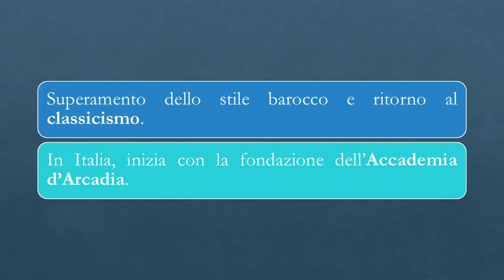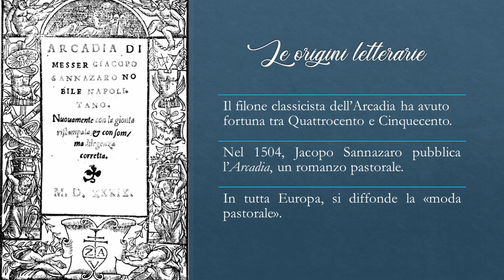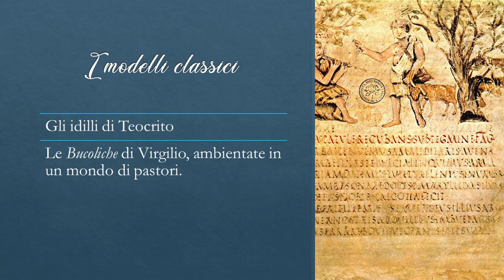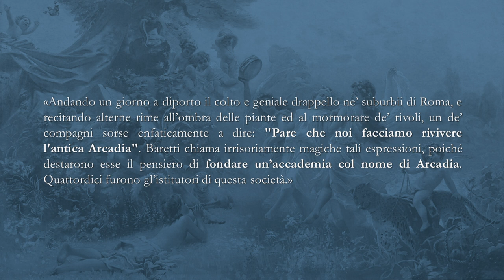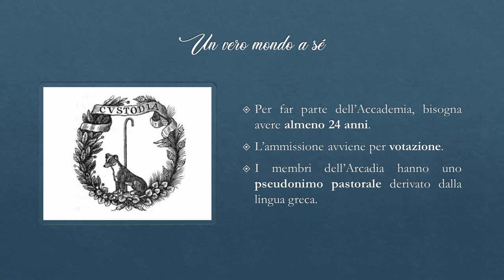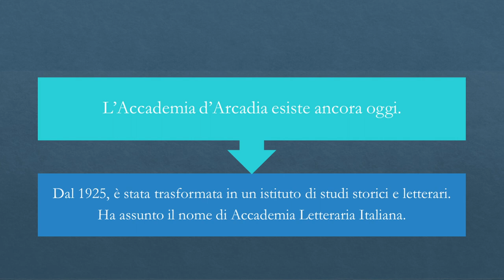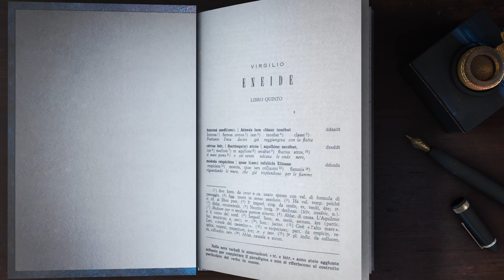L'Età dell'Arcadia 🏛️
L'Accademia dell'Arcadia è un'accademia letteraria fondata da Crescimbeni e Gravina nel 1690 a Roma.
Il nome Arcadia richiama il nome della regione storica della Grecia antica, nel Peloponneso.

Seguimi 📚